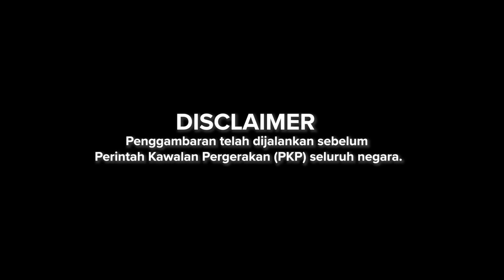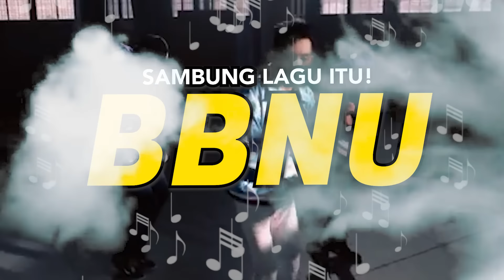Sambung Lagu Itu! Edisi Lagu BBNU | SEISMIK Challenge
Sambung Lagu Itu is back!!! Jadi, untuk video kali ni kita nak main lagu BBNU pula. Siapa tak tau BBNU tu apa? Ala Budak Baru Nak Up. Dan yang specialnya SLI ni, kita bawa Amir Masdi in the house!! Jom kita tengok siapa terer sambung lagu BBNU.

Production Crew:

Producer - Amatlarbsib
                 - Izzah Hadhirah

Production Crew - Shiqin Roselly
                               - Amir Hakim raslan
                               - Adam Ashman
                               - Izzah Hadirah
                               - Amirul Ashraf

Editor - Amir Hakim Raslan
Talent: